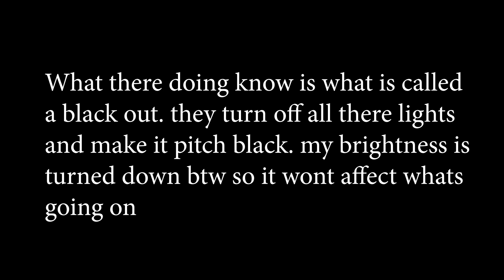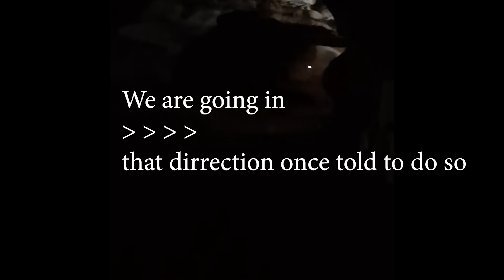Taking A Trip To Some Caverns!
This place is epic!